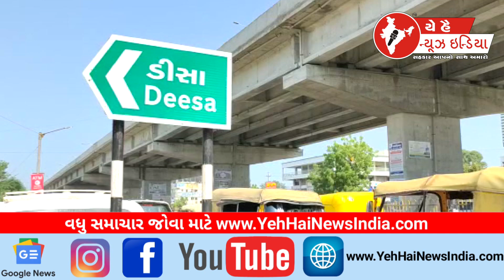ABVP એ વિધાર્થીઓ ના પ્રશ્ન અંગે આંદોલનની ચીમકી...!The fearof agitation regarding students' questions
ABVP એ વિધાર્થીઓ પ્રશ્ન અંગે આંદોલન ની ચીમકી...!The fear of agitation regarding students' questions